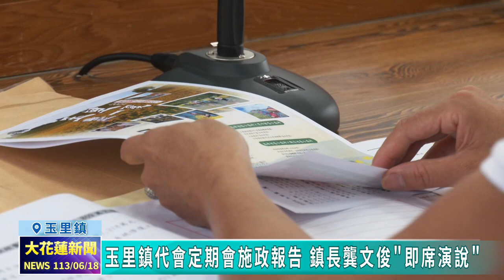20240618 03 玉里鎮代會定期會施政報告 鎮長龔文俊即席演說